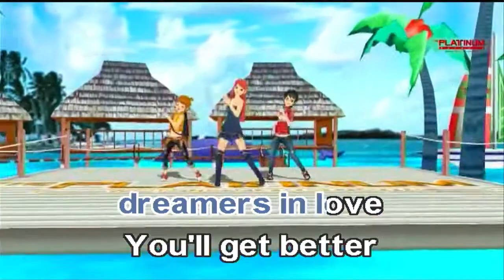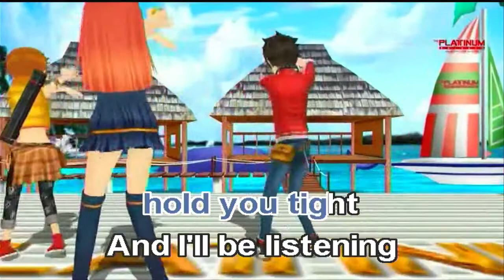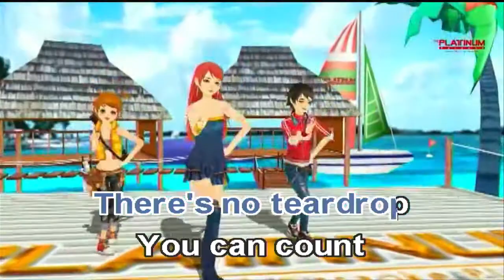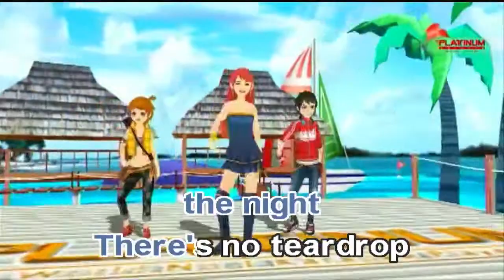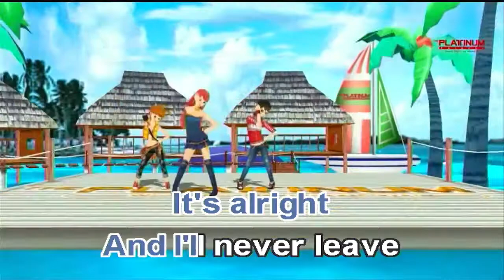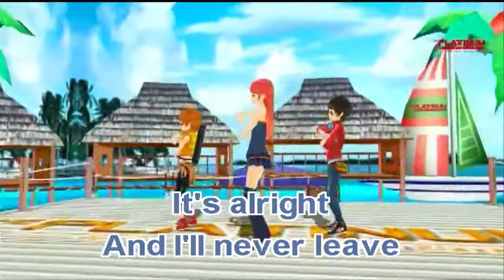Sleep Tonight - December Avenue (Karaoke/Instrumental)